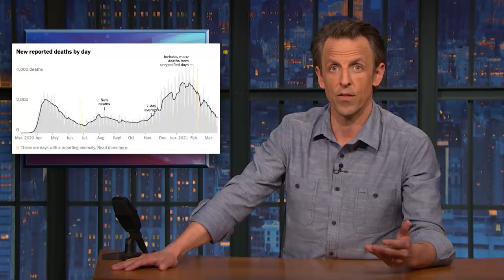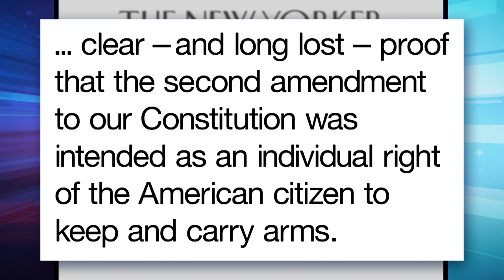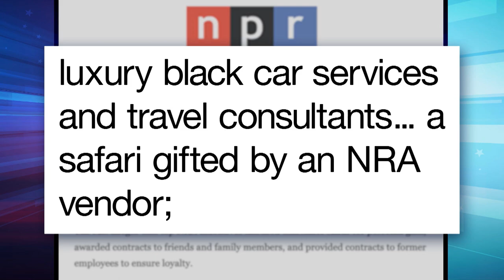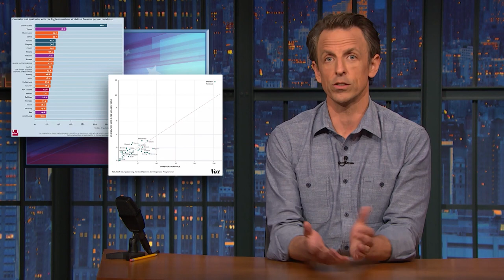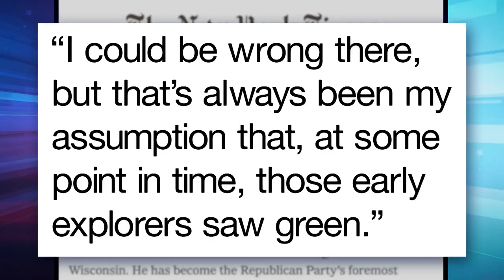GOP, Fox News Lie About Gun Control After Boulder, Atlanta Shootings: A Closer Look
Seth takes a closer look at Republicans, the gun lobby and Fox News once again lying and making ridiculous excuses for why they oppose wildly popular gun safety measures after two horrific shootings in the span of less than a week.

GOP, Fox News Lie About Gun Control After Boulder, Atlanta Shootings: A Closer Look- Late Night with Seth Meyers